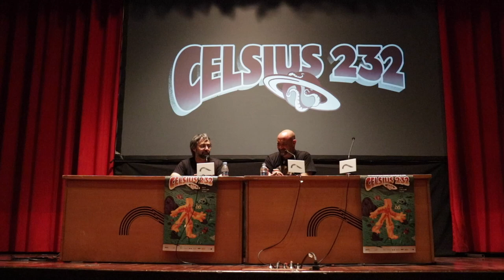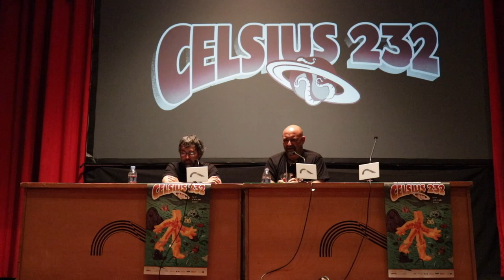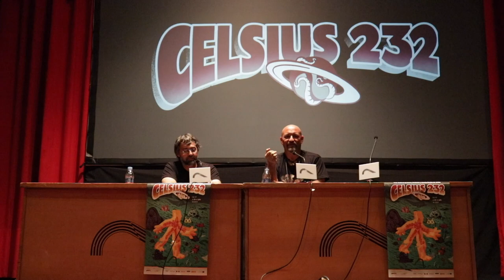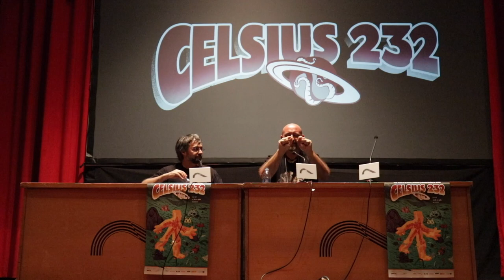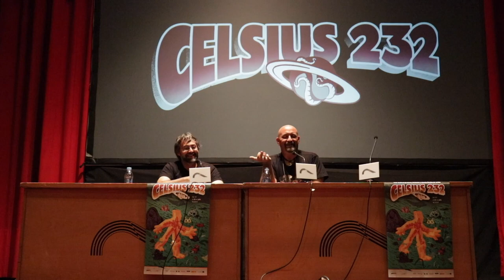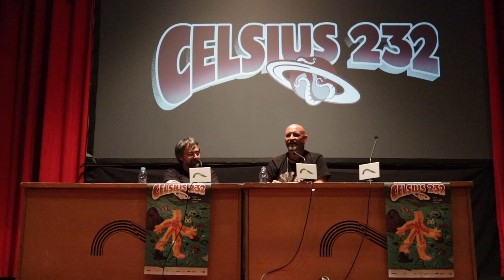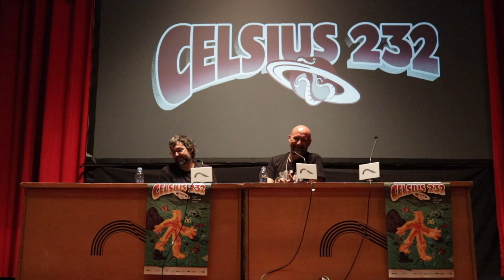Encuentro con Carlos Sisí| Festival Celsius 232 | Celsius 2019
Encuentro con el autor Carlos Sisí en el que Jorge Iván Argiz charla con Carlos Sisí sobre su obra Los caminantes, su evolución en el género de zombies, sus novelas fuera de la saga como Alma (2016), Nigromante(2018), sobre su nueva publicación, Rojo.